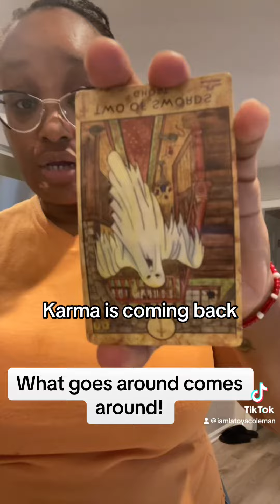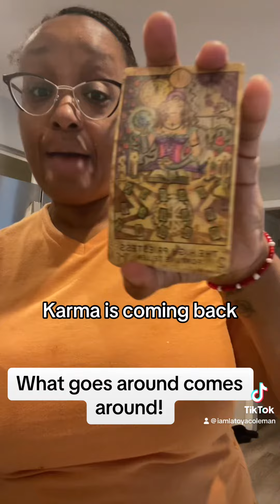What goes around comes around! They are receiving karma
🌟 personal soul session 🌟

🗣 THIS VIDEO IS FOR SPIRITUAL ENLIGHTENMENT PURPOSES ONLY! I AM NOT A PROFESSIONAL SO SEEK PROFESSIONAL ADVICE WHEN NEEDED!